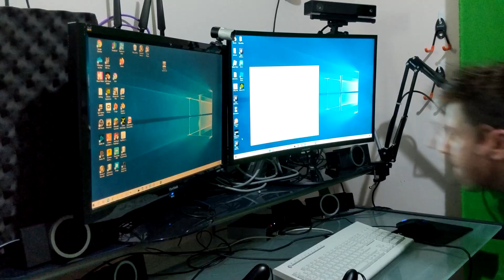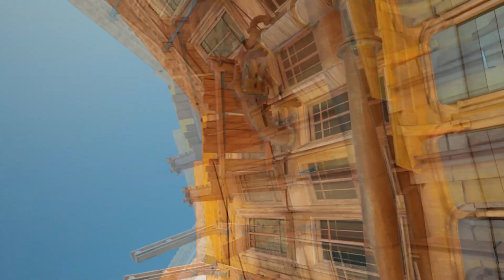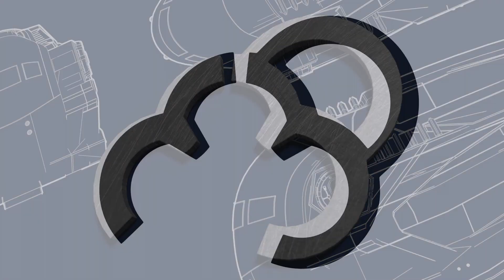Isolation -Social Distancing Short Film - RocketJump Film School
This short film was created in just over 4 hours for the SocialDistanceFilmFest for RocketJump Film School over on twitter.

The character was from Reallusion - Character Creator 3
I used Unreal Engine 4 for the VR experience
and what didnt make the cut was I was eating Zooper Doopers at the time